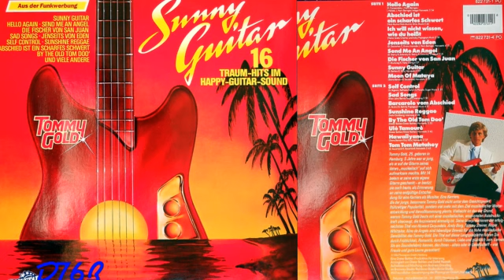Tommy Gold-Sunny Guitar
CD 1984-Produced Dieter Bohlen

Hello Again,
Abschied Ist Ein Scharfes Schwert
Ich Will  Night  Wissen, Wie  Du HeiBt
Jenseits Von Eden
Send Me An Angel
Die Fischer  Von San Juan
Sunny Guitar
Moon Of Mataya
Self Control
Sad Songs
Barcarole  Vom Abschied
Sunshine Reggae
By The Old Tom Doo'
Ule Tamoure
Hawaiiyana
Tom Tom Matahey